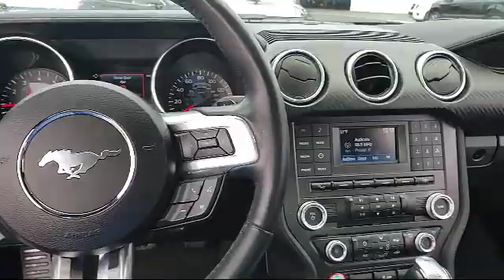2018 Ford MUSTANG Coupe EcoBoost Sacramento Roseville Elk Grove Folsom Stockton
2018 Ford MUSTANG Coupe EcoBoost Stock Number: F085672A Vin:1FA6P8TH4J5163962.

Future Ford
650 Automall Drive